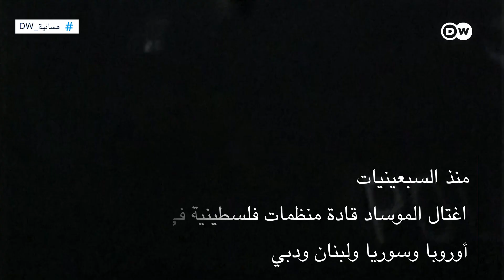كيف أصبح مجتمع الاستخبارات الإسرائيلي "مغرما" بالاغتيالات السرية؟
آخرهم العاروري..  كيف أصبح مجتمع الاستخبارات الإسرائيلي  "مغرما" بالاغتيالات السرية؟ وكيف أصبحت سياسة حكومية مفضلة؟